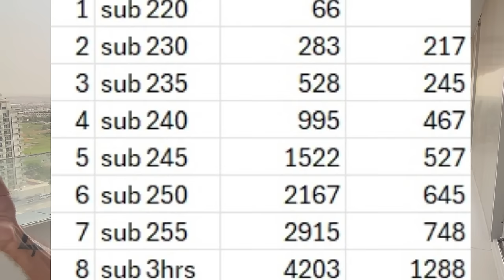Is the Sub-3-Hour Marathon Overrated? Here’s What No One Tells You!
📺 Watch some of my top videos:
• How My Marathon Training Evolved: From 4:25 to 2:21
Curious if the sub-3-hour marathon is overrated? Watch this video to find out what no one tells you about achieving this impressive running feat.

In this video, we'll discuss whether the sub-3-hour marathon is overrated and reveal what no one tells you about achieving this impressive running goal.